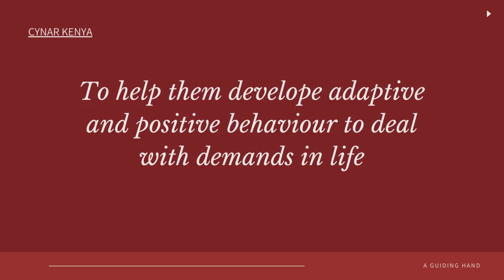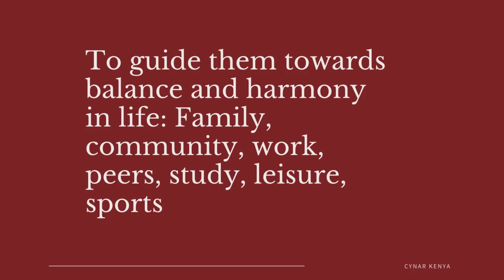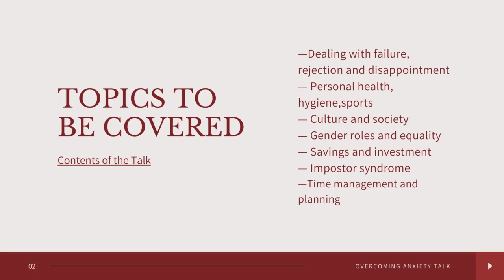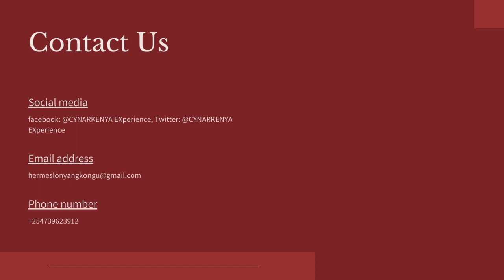LIFE SKILLS FOR TEENAGERS AND YOUTH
Why do young people need Life Skills?
tTo be given an opportunity to realize their potential

To support personal and social development

To increase options available to them

To help them develop responsible personal decision making capacity

To help them develop adaptive and positive behavior

To help them deal with demands and challenges in life

To prevent health and social problems

To contribute to overall youth success

To help them develop essential competencies such as critical thinking, creative problem solving, and communication